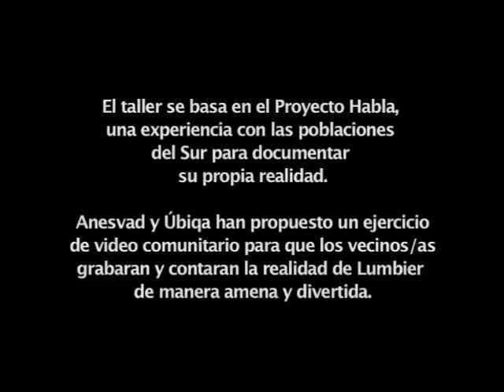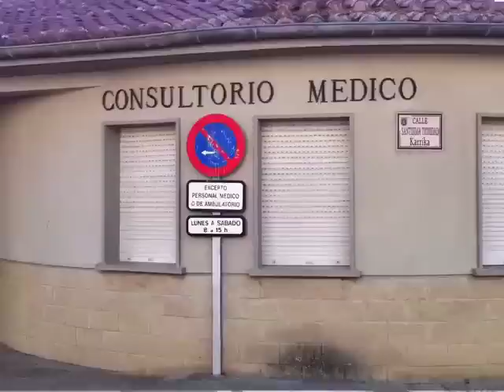El mes solidario de Lumbier (Navarra) | Fundación Anesvad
Anesvad y Úbiqa han participado en el 'Mes Solidario' de Lumbier (Navarra). Desde nuestra ONGD hemos querido acercar la solidaridad con una exposición sobre la trata de seres humanos y la realización de un taller participativo de grabación con móviles. Este taller está basado en el 'Proyecto Habla', un ejercicio documental de vídeo comunitario que empleamos con poblaciones desfavorecidas de Perú y Bangladesh. Hemos propuesto que en una tarde varios vecinos y vecinas grabaran su realidad de forma amena. Aquí está el resultado. Muchas gracias a todos/as los participantes. Agradecimiento especial a la concejala de Cultura en el Ayuntamiento de Lumbier.